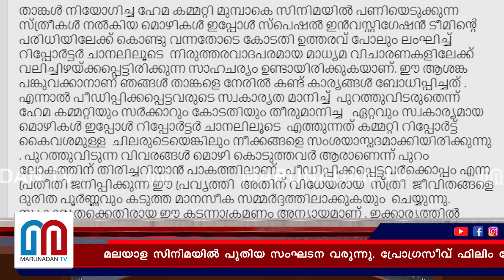മലയാള സിനിമയില്‍ പുതിയ സംഘടന വരുന്നു l Progressive Filmmakers' Association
ലയാള സിനിമയിൽ പുതിയ സംഘടന വരുന്നു. പ്രോഗ്രസീവ് ഫിലിം മേക്കേഴ്സ് എന്ന പേരിലാണ് പുതിയ സംഘടന. അടുത്തിടെ ഫെഫ്കയിൽ നിന്ന് രാജി വച്ച ആഷിക് അബു അടക്കമാണ് പുതിയ സംഘടനയ്ക്ക് നേതൃത്വം വഹിക്കുന്നത്.